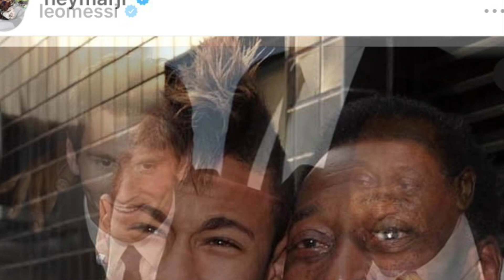Mbappe Ronaldo Messi World stars pay respect to Pele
Mbappe Messi Neymar & Ronaldo
Pay respect on instagram to Brazilian legend Pele who passed away sadly today aged 82 yr ❤️🙏